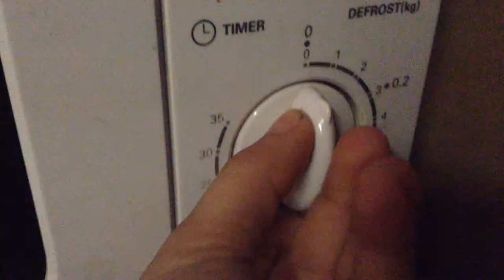UMA MANEIRA DIFRENTE DE FAZER PANQUECAS